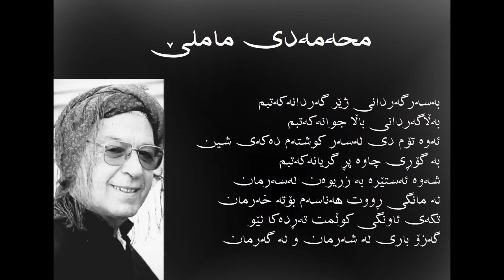Zulfi Siaposh (Shawa dnia) Hamai mamle حەمەی ماملێ - زۆڵفی سیاپۆش - شەوە دنیا